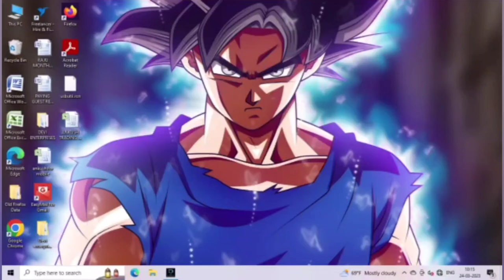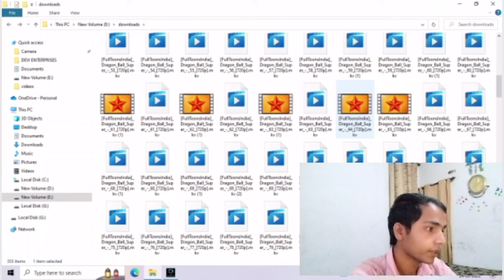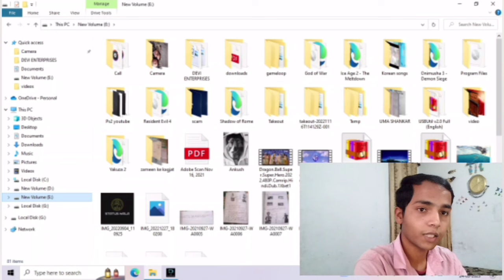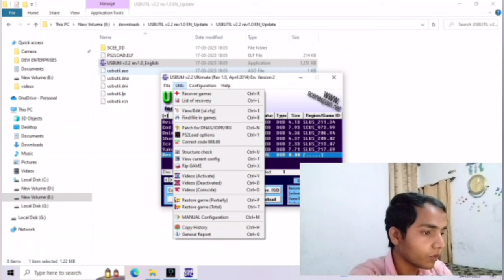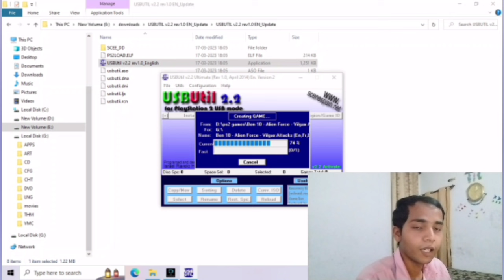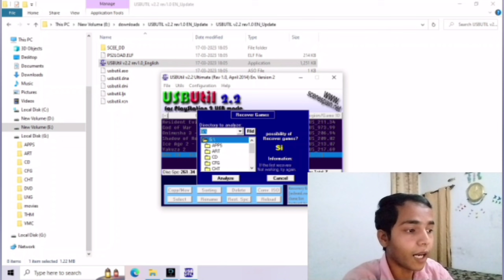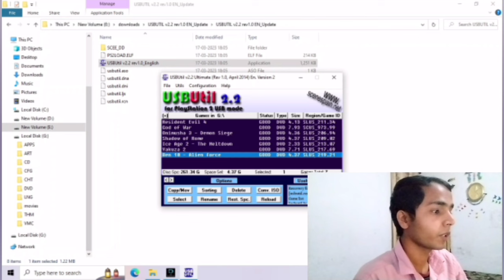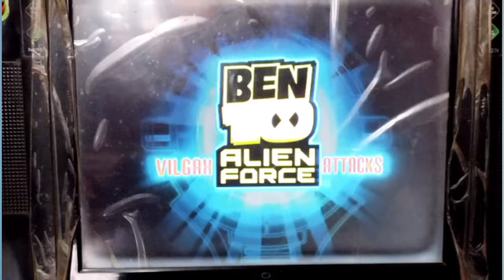How to use Usbutil for playstation 2 | usbutil sai PS2 mai game dalna shikhe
in hindi

ish video mai aap usbutil jo ki ek computer software hai ushki help sai apne playstation 2 mai game dalna shikhenge.

Ps2 8MB memory card

your quaries
usbutil ps2
usbutil ps2 tutorial
usbutil ps2 game with error
run ps2 games with usb
how to use usbutil
how to fix error on ps2 games
usbutil sai game kese dale
error on playstation 2
usb sai ps2 game kese chlaye
kese ps2 ka error thik kre
usbutil kese download kre
ps2 games kese download kre